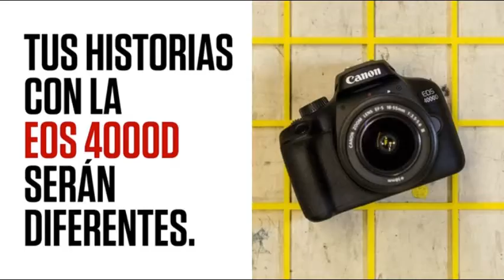Canon EOS 4000D Camara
¡Ayúdanos a crecer para seguir agregando valor a tu vida!
Help us grow to continue adding value to your life!

Esta ayuda es compatible con el canal y nos permite continuar haciendo videos como este. ¡Gracias por el apoyo! Si encuentra alguno de sus materiales con derechos de autor en este video, déjenos un mensaje en para que podamos resolver el problema.